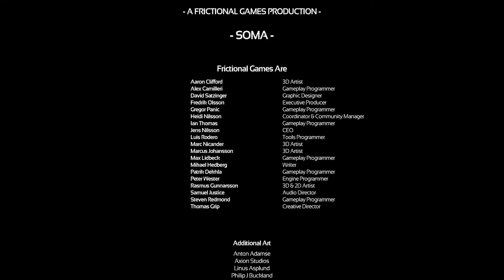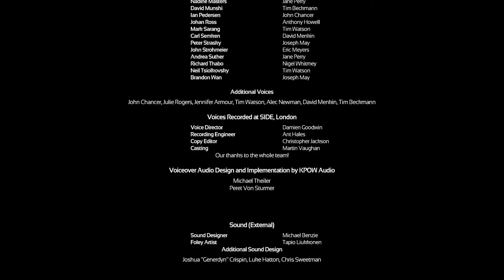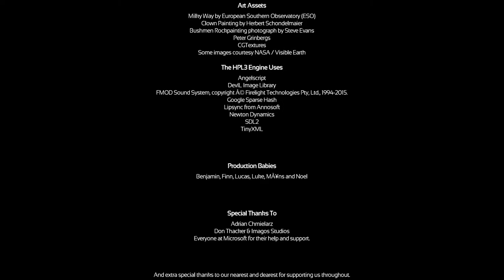Soma - Part 18 - Finale